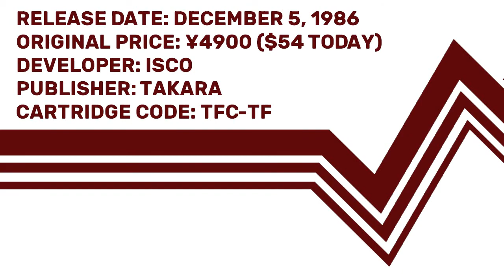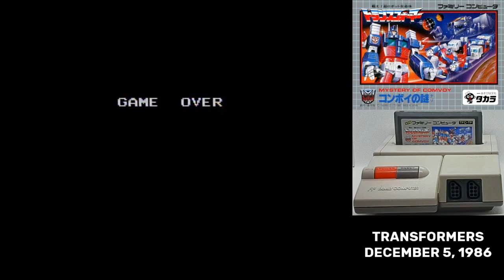Famidaily - Episode 0164 - Transformers: Convoy no Nazo/Transformers: Mystery of Optimus Prime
You know a game is truly awful when it has a reputation in countries where it was never even released.

The Japanese title for this is トランスフォーマー コンボイの謎 .